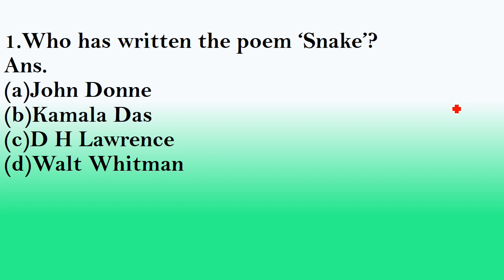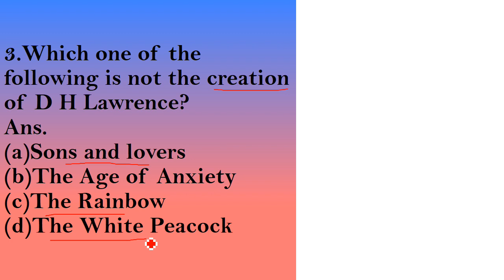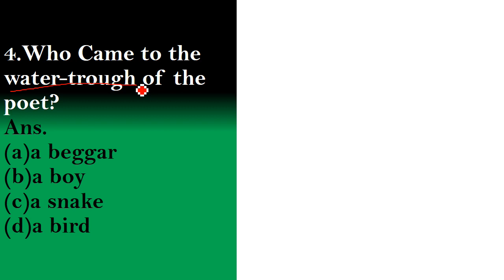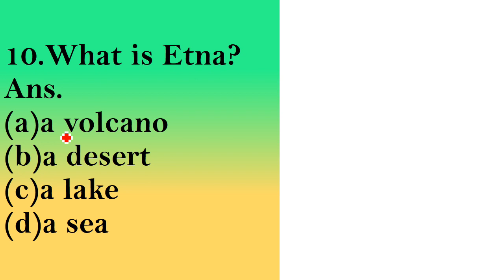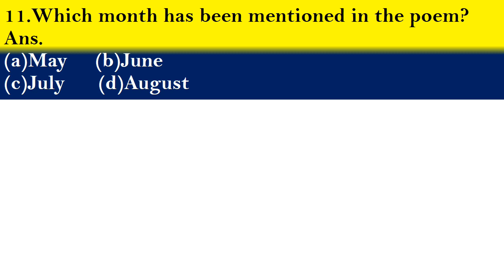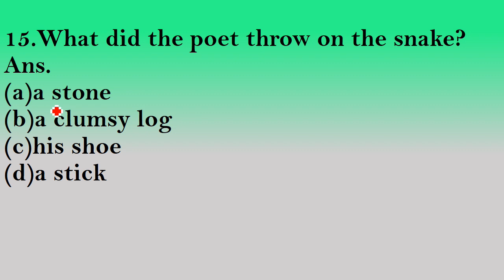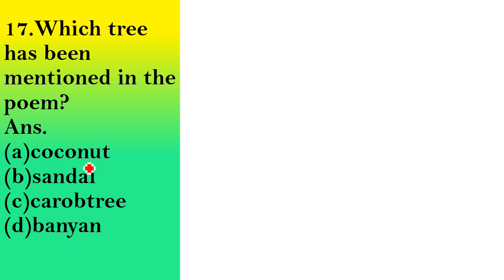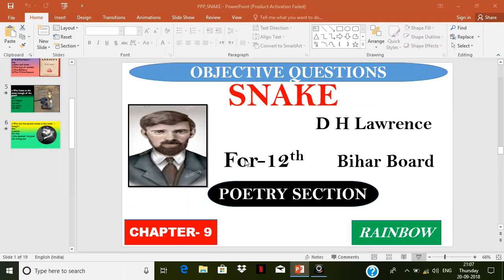Snake | D H Lawrence | Class 12th English | Bihar Board | Atif Arfi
आप सभी का स्वागत है बिहार के #1 English Academy में।

English, Hindi & Urdu में 90+ Marks के लिए जुड़े Okay English Academy से

Bihar Toppers From Okay English Academy
1. 2017- Gulshan Kumar - Rank 2 (Science)
2. 2020-Kausar Fatma- Rank 1 (Commerce)
3. 2021-Naveen Kumar - Rank 2 (Science)
           4.Md Ahtesham - Rank 3 (Commerce)
           5.Shabina Parween - 98 in English

हम इंग्लिश के साथ हिंदी एवं उर्दू का कंपलीट कोर्स फ्री में देते हैं। अगर आप भी अगले टॉपर बनना चाहते हैं तो हमारे इस कोर्स से जुड़ें जिसे हर टॉपर ने किया है।

Course Name :-
1.Toppers 12th Course 2022/23
2.Winners 12th Course 2022/23
3.Crash Course 2022/23
4.Exam Manthan 2022/23

12th के किसी भी कोर्स के बारे में कोई जानकारी लेने के लिए इस नंबर पर Call या Whatsapp करें 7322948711

Video Highlights -
What is the poem snake about?
What is the main theme of the poem snake?
What was the snake trying and why?
What is the tone of the poem snake?
What does the poet wish for the snake?
What is the central conflict depicted in the poem snake?
How is the poem the snake trying an inspirational poem?
Is the snake in the poem a victim or a threat?
Why did the snake escape?
What is the irony in the poem snake?
Where does the snake finally go and why?